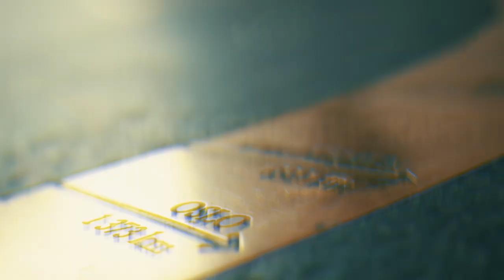Main Event Dag 1B: Norgesmesteren raker inn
Main Event Dag
Vi fant en regjerende Norgesmester ved et av bordene og sjetongene fosset inn. Til å begynne med, i hvert fall.